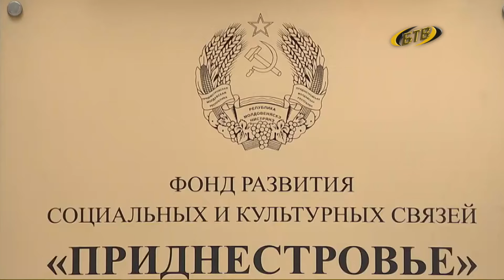Рабочая встреча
Президент Вадим Красносельский подвел итоги визита в Москву. Глава государства посетил российский МИД, Совет Федерации, провел встречу с Дмитрием Козаком и побывал в Официальном представительстве Приднестровья.